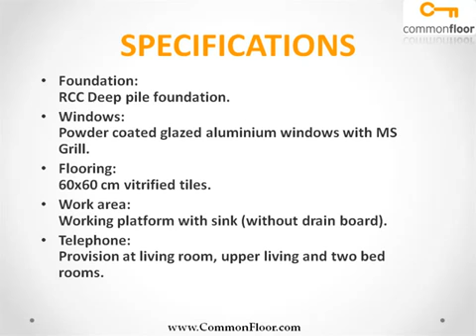Silver Garden Apartments Calicut